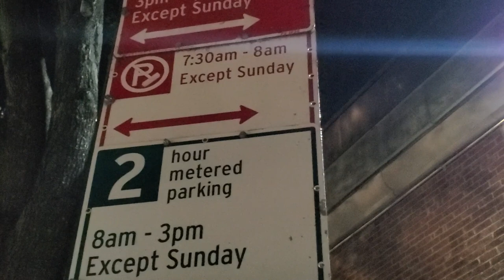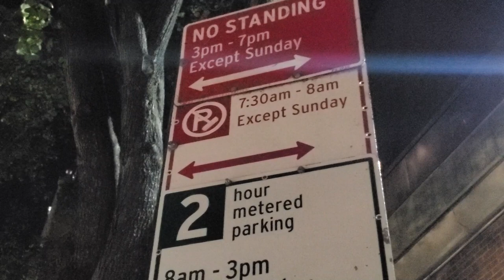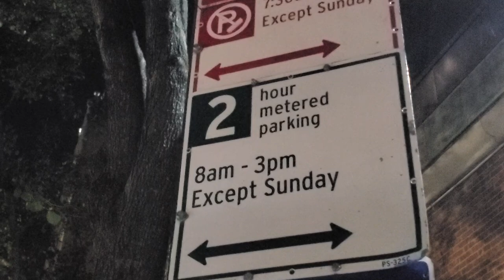뉴욕 맨하탄 한복판에서 차박가능?